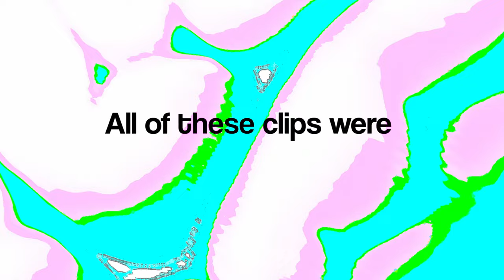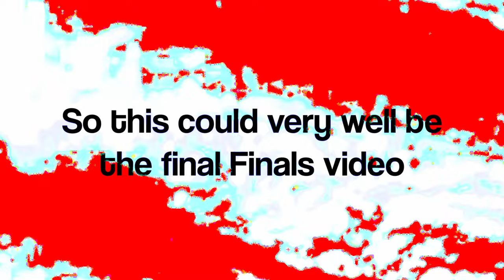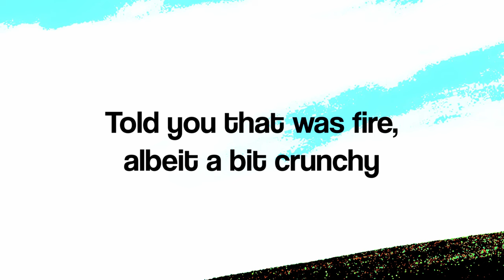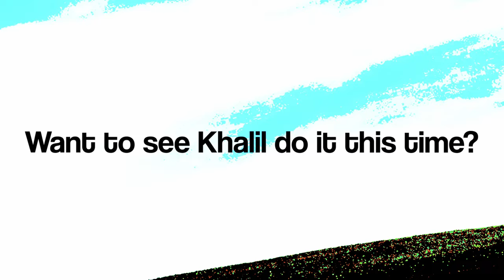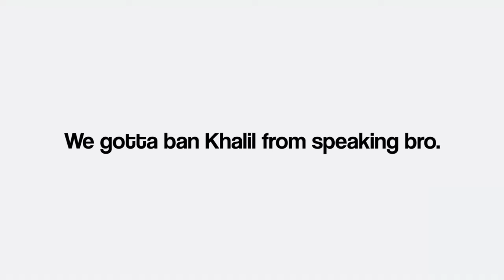"I Alone Am The MEDIUM One" - The Finals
Yeah we haven't played much of Season 2 and don't really plan to. Maybe Season 3 will be something we're more interested in but there's a very high chance that this could be the final Finals video (pun intended). It was fun while it lasted though!

Silver Children - Tsutchie (Samurai Champloo OST)
You Like That (Interlude) - 2 Mello
Tag Walls Punch Fascists - 2 Mello
Here and There - Fat Jon (Samurai Champloo OST)
PLUME - Legove (Bomb Rush Cyberfunk OST)
cmon - 2 Mello